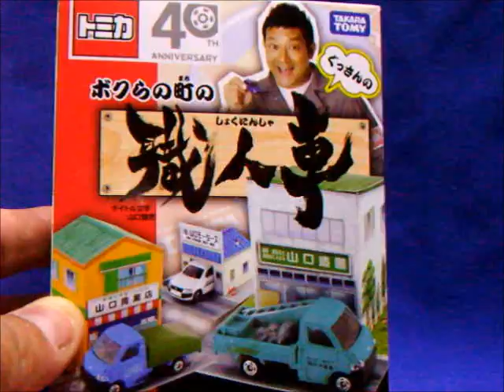Tomica TOWN ACE TRUCK トミカくじ 山口青果店